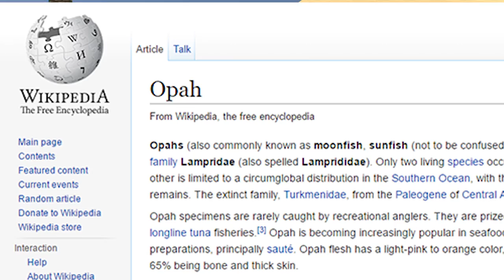GOLF WITH FRIENDS with friends... OPA!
Golf with your Friends, staring your friends, though really they're my friends, unless you also know them, then I guess they could be your friends too. LET'S PLAY! OPAH! ... That's a fish, right?

Seriously guys this game is good. You can approach it competitively but I recommend turning on random balls and stupid physics and just having a ball.

Creative Commons sources

Other Sources